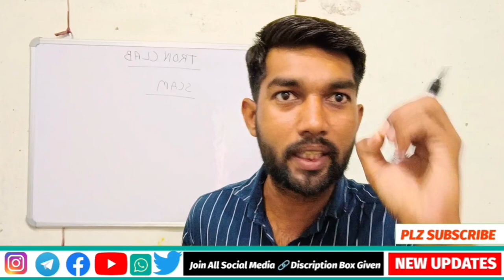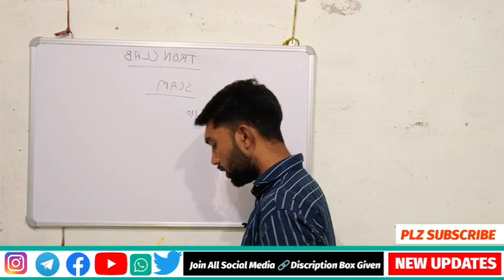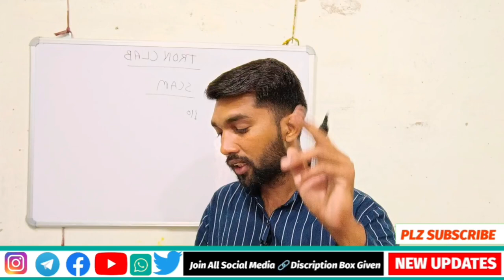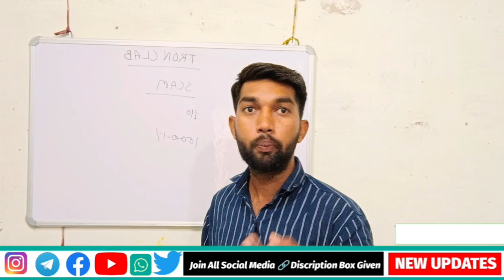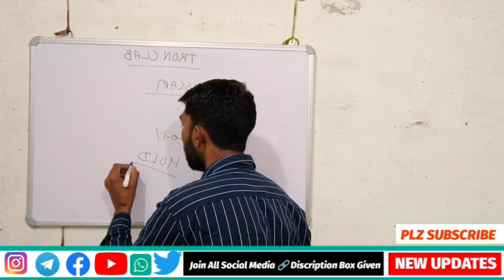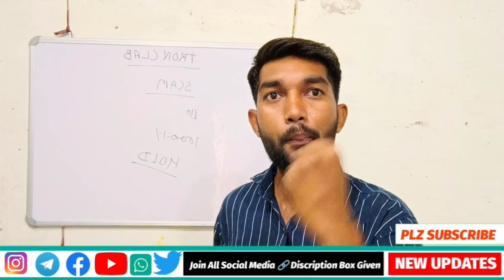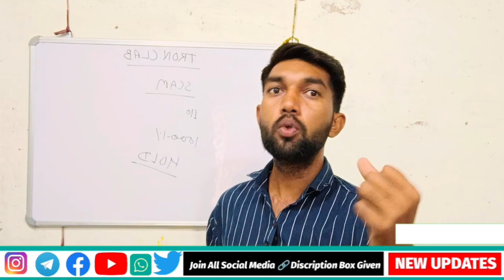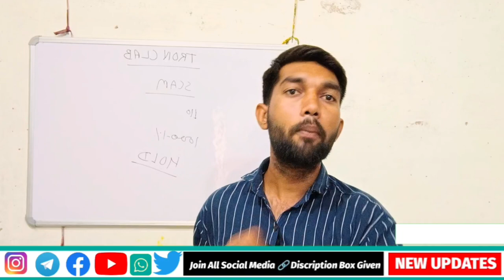Tron Club | Tron Club Scam Alert | Mlm | Metavarious Plan | Meta Various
Tron Clab | Tron Clab Scam Alert | Tron | Mlm | Metavarious Plan | Meta Various | Scam